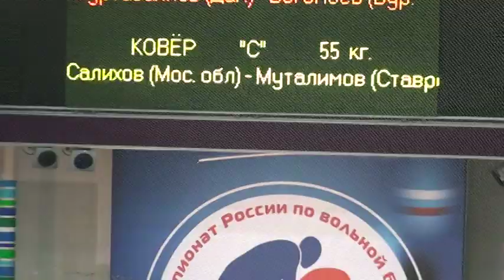55 kg r2 Salikhov vs Mutalimov